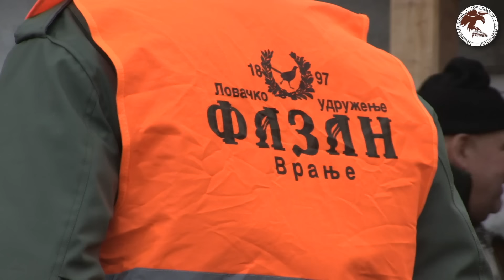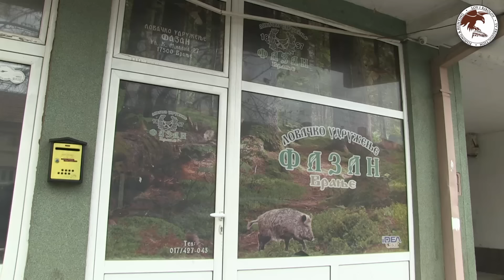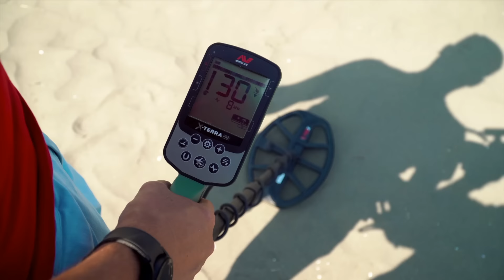Hunting Serbia-Wild boar hunting | Lov divlje svinje planina Besna Kobila Vranje|Caccia ai cinghiali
Emisija LOV I RIBOLOV emituje se na RTS 1 svakog ponedeljka u 14:30, (letnji termin subotom u 11:00 RTS 1), sa reprizom na RTS 2 svakog petka u 17:30.

SPONZOR VIDEO KLIPA
DETEKTORI METALA
SRBIJA